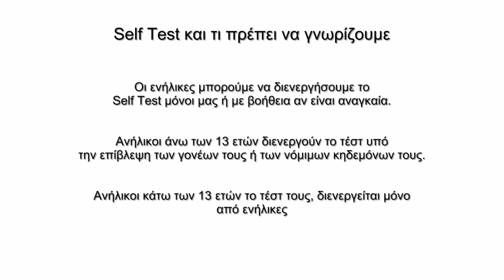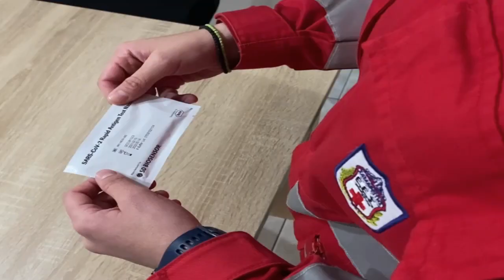ΕΡΥΘΡΟΣ ΣΤΑΥΡΟΣ ΚΟΜΟΤΗΝΗΣ-ΟΡΘΗ ΧΡΗΣΗ SELF TEST